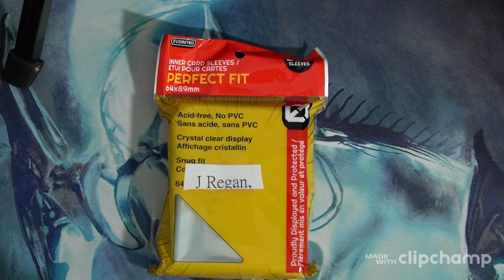Easter 100 subscriber giveaway winners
these are the winners of the 100 subscriber giveaway i was having,
again thank you all for your patience and support